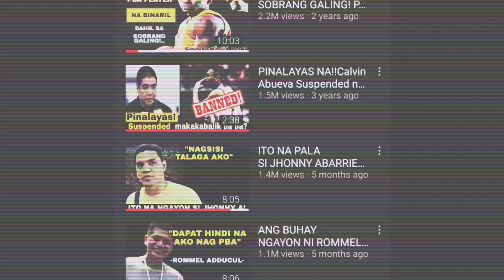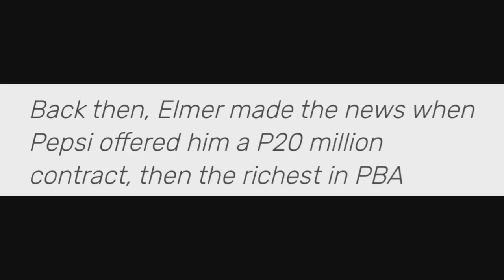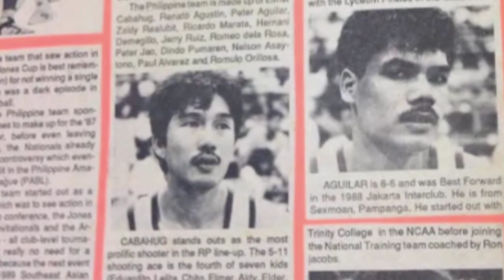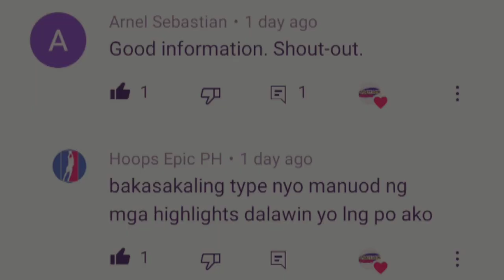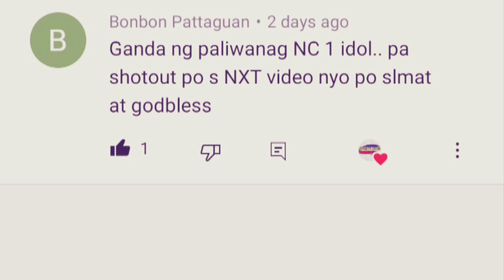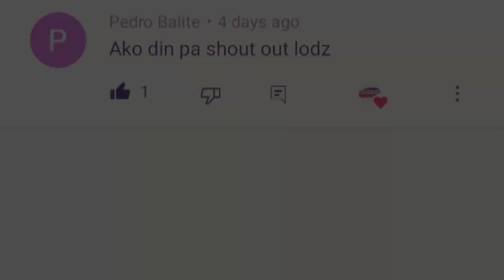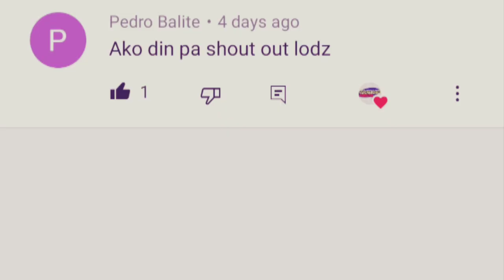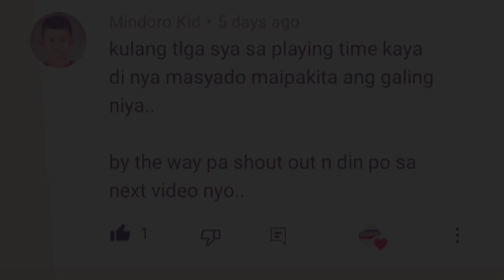SA HALAGANG 20 MILLION? NAPUNTA TULOY SA PEPSI!| ELMER "BOY" CABAHUG STORY|ANG BUHAY NIYA NGAYON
KUMUSTAHIN NAMAN NATIN ANG ISA SA MGA HEADLINE NOON SA PBA DAHIL SA MALAKING OFFER NG PEPSI SA PURE SHOOTER NA SI ELMER BOY CABAHUG!